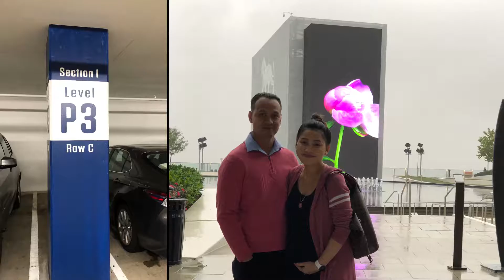Happy Early Fall2018